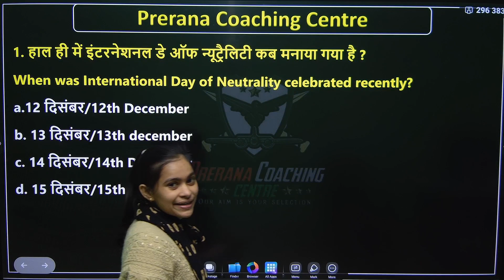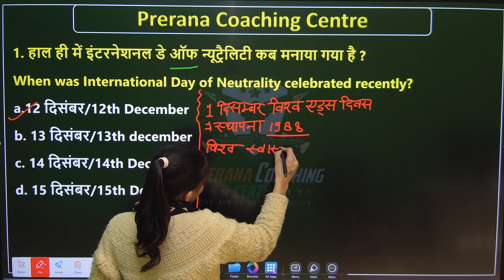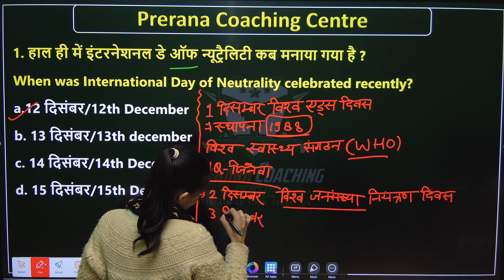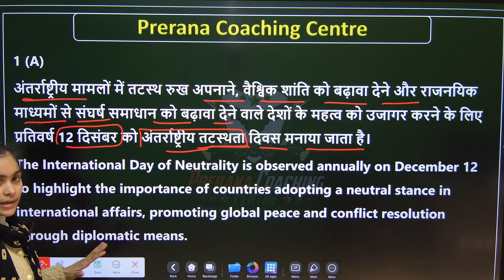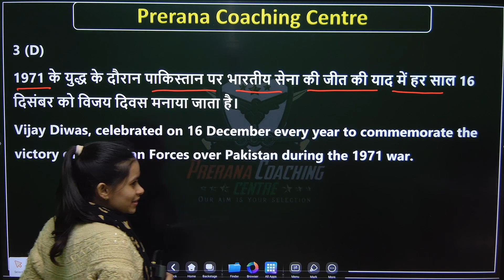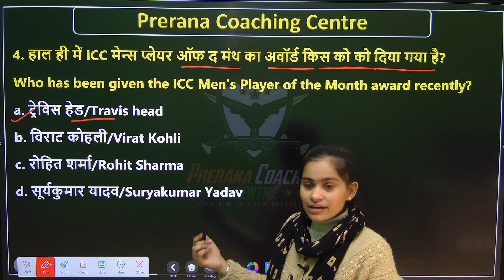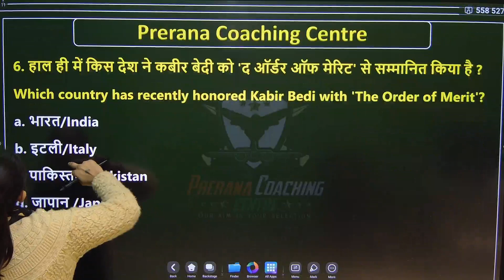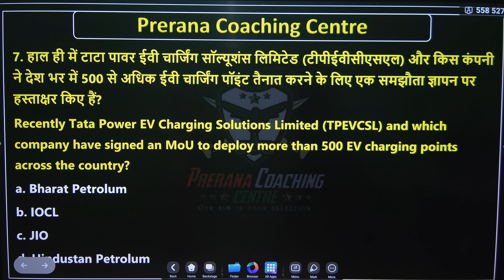Daily Current Affairs By Nisha Mam